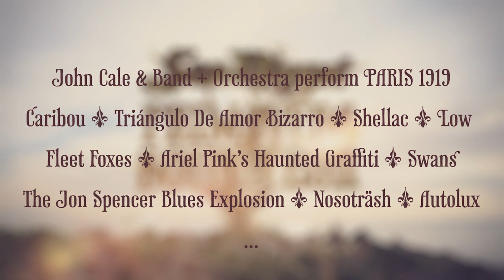Primavera Sound 2011 trailer - Soundtrack by Autolux